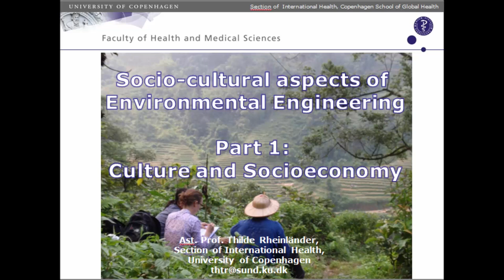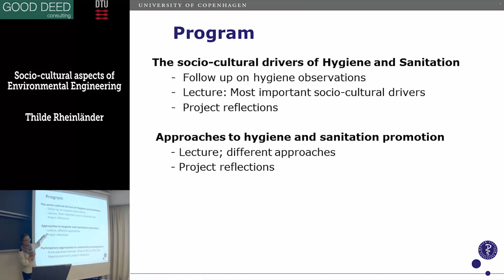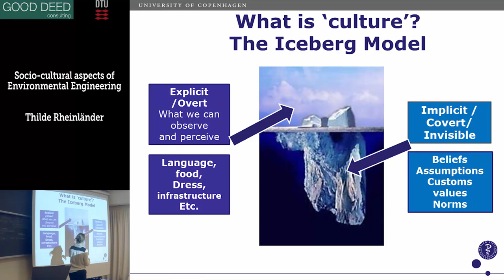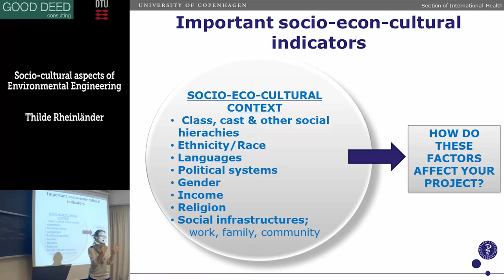Socioeconomy 1 Culture and Socioeconomy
Online lecture for 12210 Environmental Engineering in Developing Countries. By Thilde Rheinländer